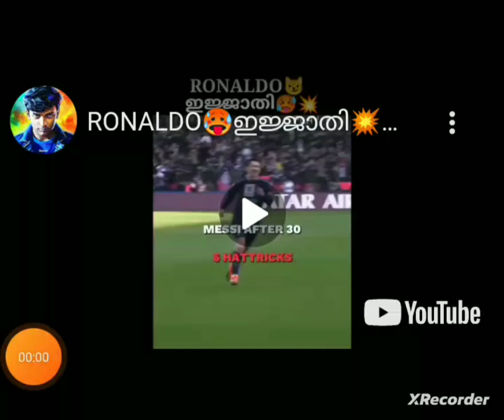RONALDO 🥵 ഇജ്ജാതി💥 എൻ്റെ MONE SEEN🥶messi